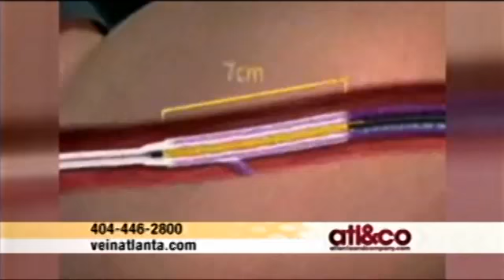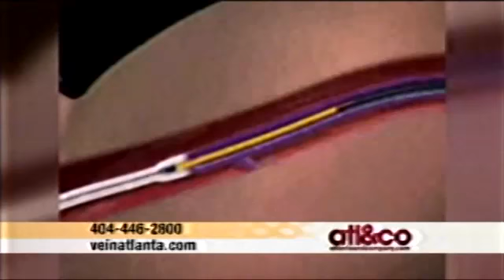Janet's Chronic Venous Insufficieny Patient Testimonial - VEINatlanta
Patient testimonial Janet discusses how she learned her vein issues were more than just cosmetic. Dr. Prevosti explains chronic venous insufficiency and how it is covered by insurance.

Learn more about VEINatlanta and the treatment options for chronic venous insufficiency by visiting veinatlanta.com.